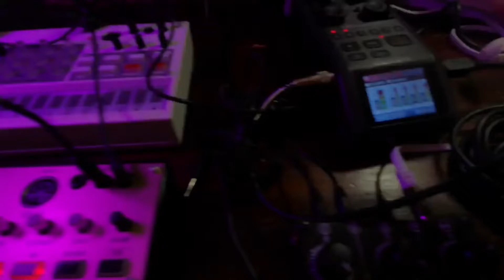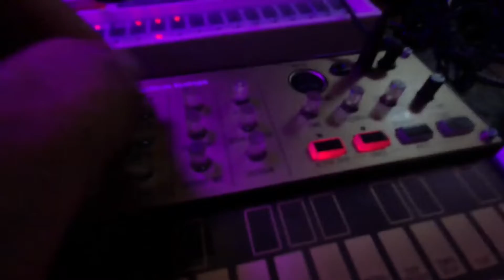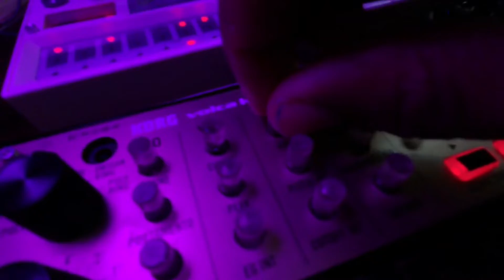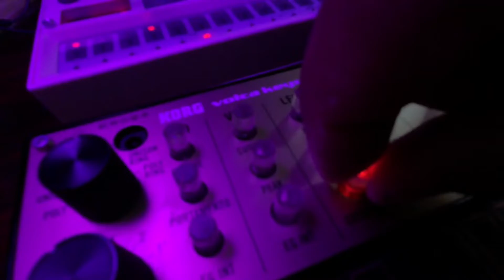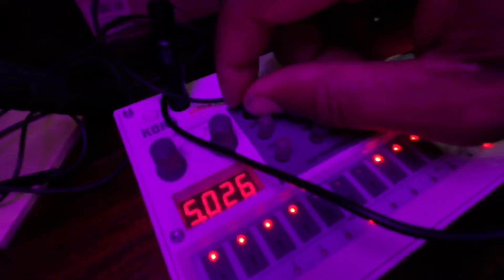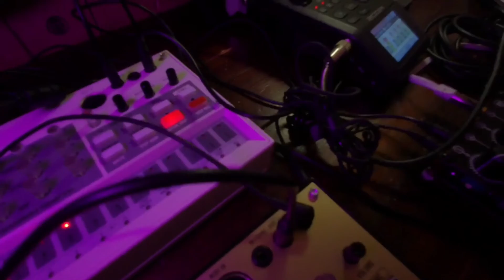Korg volca Sample and Keys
Messing around with the Volca Sample and Keys